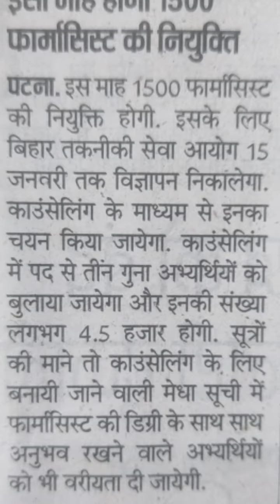Exit exam notification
Dpharma कोर्स से जुड़ी इम्पोर्टेन्ट जानकारी.

6. एडमिशन लेने से पहले कैसे चेक करें कि कॉलेज PCI से मान्यता है या नहीं 👇

7. Dpharma पास होने पर अगर फार्मासिस्ट का रजिस्ट्रेशन नहीं हो पा रहा है तो क्या करें? 👇